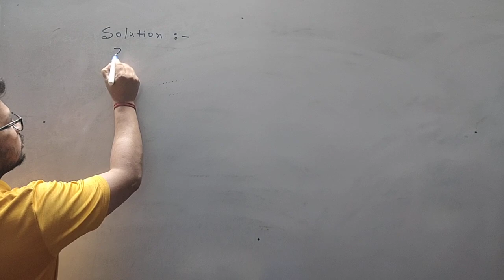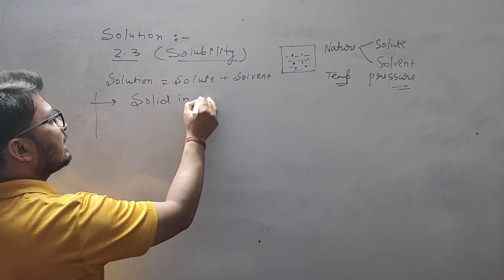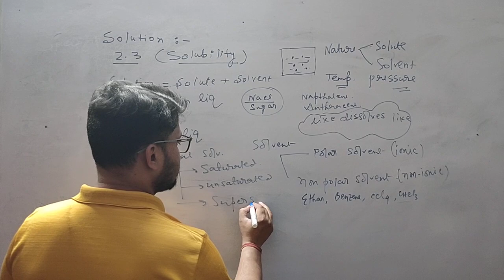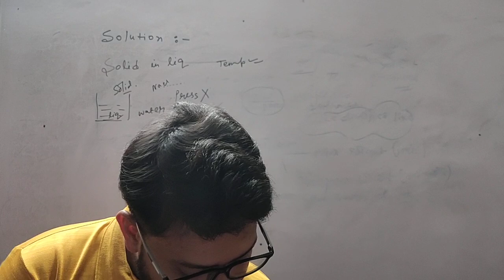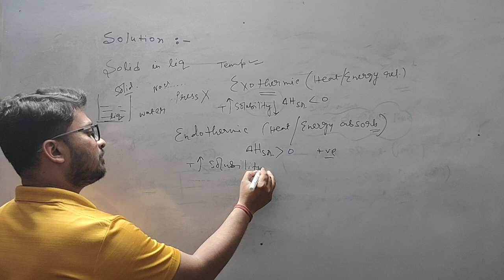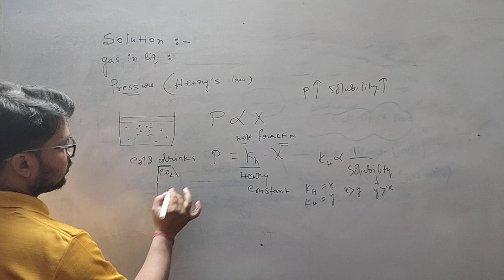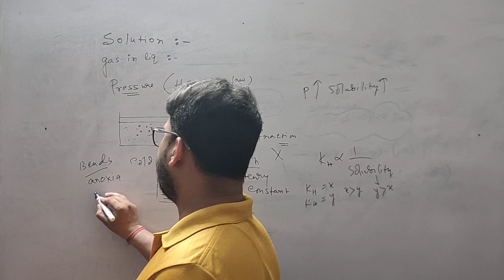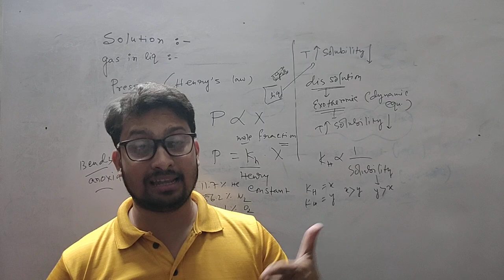Solubility| NCERT | Class12| Chemistry Chapter - 2 |L - 3